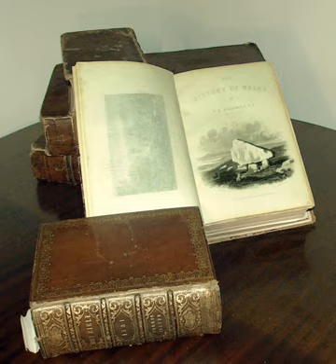Deconstruction | Wikipedia audio article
00:01:32 1 Overview
00:05:36 2 Influences
00:06:26 2.1 Influence of Nietzsche
00:09:13 2.2 Influence of Saussure
00:11:52 3 Deconstruction according to Derrida
00:12:02 3.1 Etymology
00:12:35 3.2 Basic philosophical concerns
00:14:21 3.3 Différance
00:17:25 3.4 Metaphysics of presence
00:18:51 3.5 Deconstruction and dialectics
00:19:56 4 Difficulty of definition
00:20:25 4.1 Derrida's "negative" descriptions
00:22:38 4.1.1 Not a method
00:24:37 4.1.2 Not a critique
00:26:00 4.1.3 Not an analysis
00:26:46 4.1.4 Not post-structuralist
00:29:09 4.2 Alternative definitions
00:33:58 5 Application
00:34:15 5.1 Literary criticism
00:37:29 5.2 Critique of structuralism
00:38:25 6 Development after Derrida
00:38:35 6.1 The Yale School
00:39:25 6.2 Critical legal studies movement
00:40:53 6.3 iDeconstructing History/i
00:41:34 6.4 iThe Inoperative Community/i
00:42:14 6.5 iThe Ethics of Deconstruction/i
00:42:45 6.6 iDerrida and the Political/i
00:43:59 7 Criticisms
00:44:30 7.1 John Searle
00:54:00 7.2 Jürgen Habermas
00:54:29 7.3 Walter A. Davis
00:55:00 7.4 In popular media
00:56:14 8 See also

- Socrates

SUMMARY
Originated by the philosopher Jacques Derrida, deconstruction is an approach to understanding the relationship between text and meaning. Derrida's approach consisted of conducting readings of texts with an ear to what runs counter to the intended meaning or structural unity of a particular text. The purpose of deconstruction is to show that the usage of language in a given text, and language as a whole, are irreducibly complex, unstable, or impossible. Throughout his readings, Derrida hoped to show deconstruction at work.
Many debates in continental philosophy surrounding ontology, epistemology, ethics, aesthetics, hermeneutics, and philosophy of language refer to Derrida's observations. Since the 1980s, these observations inspired a range of theoretical enterprises in the humanities, including the disciplines of law anthropology, historiography, linguistics, sociolinguistics, psychoanalysis, LGBT studies, and the feminist school of thought. Deconstruction also inspired deconstructivism in architecture and remains important within art, music, and literary criticism.While common in continental Europe (and wherever Continental philosophy is in the mainstream), deconstruction is not adopted or accepted by most philosophy departments in universities where analytic philosophy is predominant.